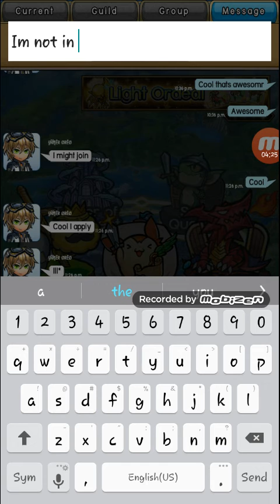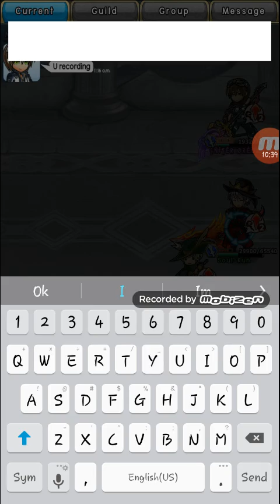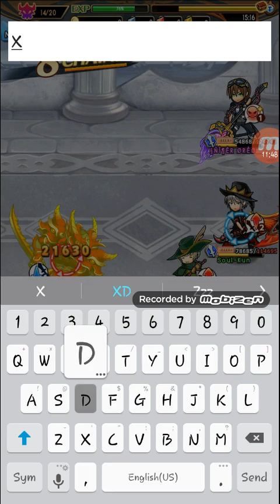Unison adventures part 1